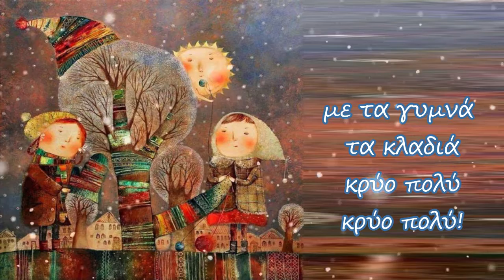ΚΡΥΟ ΠΟΛΥ/VERY COLD - Eleni Kosta [Τραγούδι του Χειμώνα]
Ενορχήστρωση: Lenka Peskou /
Η ΛΕΝΚΑ ΠΕΣΚΟΥ μουσικός της Α/Βάθμιας Εκπαίδευσης, ξεκίνησε τα πρώτα μαθήματα πιάνου 6 ετών. Έπειτα συνέχισε τις σπουδές στη μουσική, πιάνο και ανώτερα θεωρητικά στο Κρατικό Ωδείο Θεσσαλονίκης, το Σύγχρονο Ωδείο Θεσσαλονίκης, το Ωδείο Φίλιππος Νάκας, παίρνοντας Πτυχίο Αρμονίας, Αντίστιξης, Φούγκας, Ενοργάνωσης Πνευστών, Πτυχίο Πιάνου, Δίπλωμα Πιάνου και Δίπλωμα Σύνθεσης όλα με Άριστα. Έχει συγγράψει πολλά μουσικά βιβλία για παιδιά και έχει ηχογραφήσει και κάνει την παραγωγή σε πολλά παιδικά και Χριστουγεννιάτικα τραγούδια γνωστά-αγαπημένα στα μικρά παιδιά αλλά και νέα τραγούδια δικά της. Έχει συνεργαστεί με την FM Records, τον Εναλλακτικό Κύκλο, τις Εκδόσεις Cambia, τις Εκδόσεις Φίλιππος Νάκας & τις μουσικές εκδόσεις Stretta-music/Wordwide σε έντυπη μορφή αλλά και digital release.